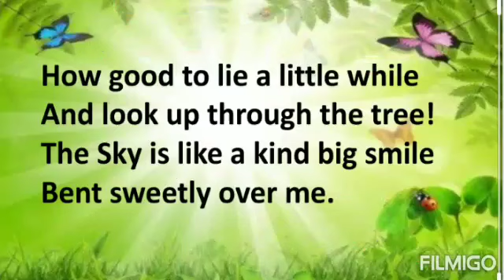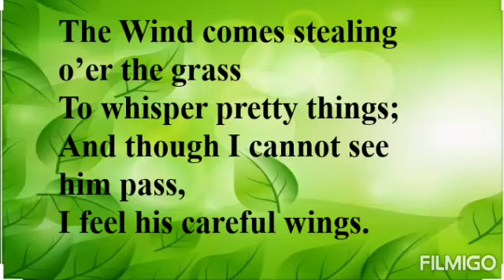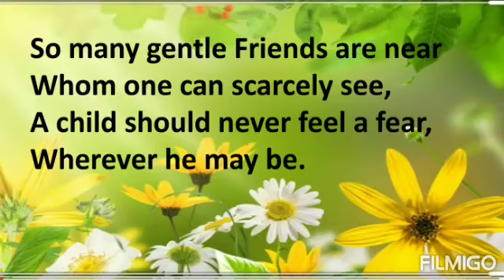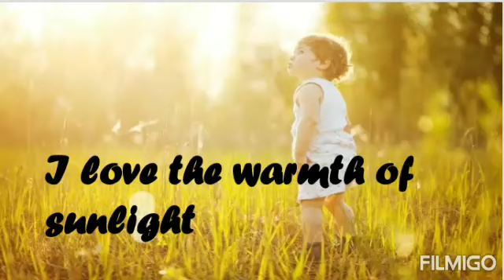Class 5 Poem- Friends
Anju P.